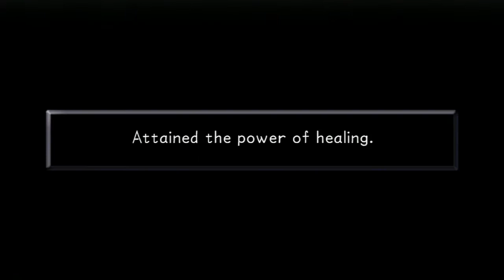Let's Play Kingdom Hearts Final Mix Episode 12 - "No Heart, No Friends"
Happy Thanksgiving everyone! We finish the Deep Jungle today as we learned that Clayton got way too greedy!